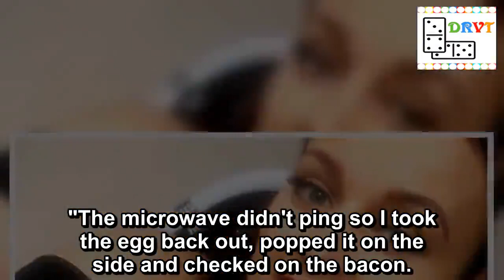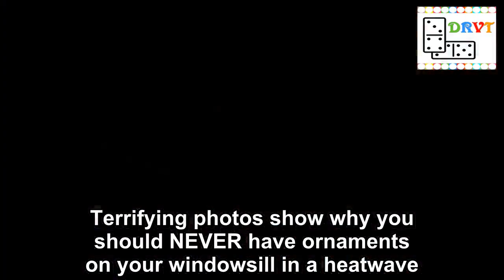Teenager left blinded when egg explodes in her face after cooking it in microwave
Getting Paid To Test Apps With AppCoiner Is As Simple

(We accept members from every country in the world!)